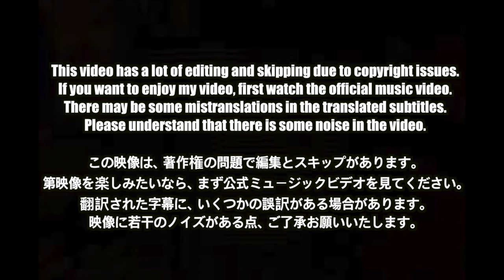🇯🇵🇰🇷🔥Korean react to Awich, tubaki, OZworld & CHICO CARLITO - RASEN in OKINAWA | From The Bloc